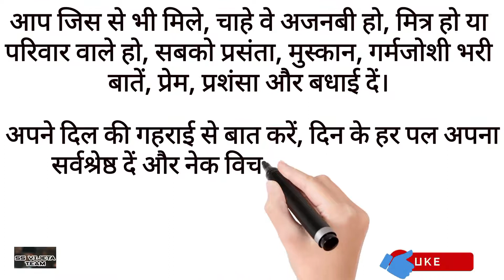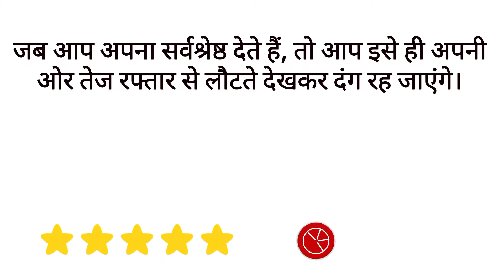THE SECRET (दैनिक प्रेरणा) DAY - 108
Dainik Prerna
secret book
the secret book rhonda byrne